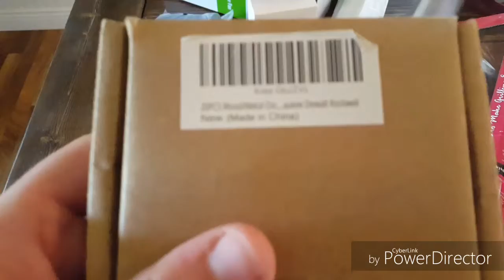More free stuff in the mail today from Amazon!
Fillmymailbox.com  tons of free stuff all the time!